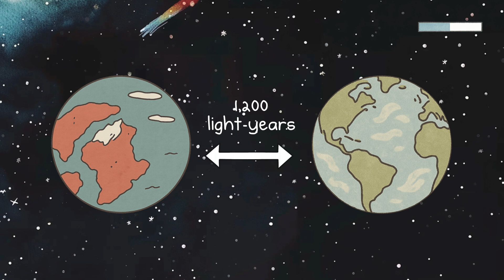Top 4 Earth-Like Planets Where Life Could Exist (Explained)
Ever wondered what it’s really like to set foot on planets that could replace Earth? Get ready for the ultimate space tourism trip as I explore 4 of the most Earth-like worlds in the galaxy… each one stranger (and more dangerous) than the last.

✦ WE’RE LANDING ON
- TRAPPIST-1e: Where the sun never moves, and survival means living in eternal twilight
- Kepler-442b: A gentle paradise with 1.25x gravity and endless golden hour
- LHS 1140b: A super-Earth ocean world with monster tides and volcanic islands
- Proxima Centauri b: Our closest neighbor, where radiation storms rule and sunlight is rare

From tidal-locked nightmares to red-sky radiation, each planet will test your imagination… and your will to survive.

✦ TIMESTAMPS
00:00 – TRAPPIST-1e
03:11 – Kepler-442b
05:56 – LHS 1140 b
08:08 – Proxima Centauri b

Which planet would YOU choose as your backup Earth?

✦ CREATION PROCESS
This video was created using Adobe Illustrator, Photoshop, and After Effects by a small human team. Every frame is designed, built, and edited by hand... and takes around a week to complete.

✦ COPYRIGHT
If you believe any content in this video was used unfairly or without permission, please reach out. We aim to resolve things quickly, respectfully, and without cosmic drama.